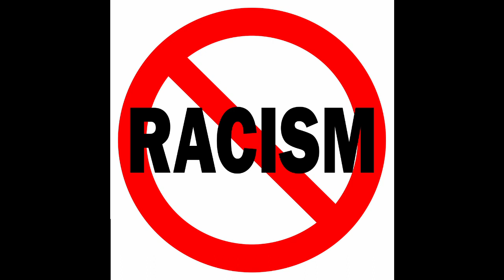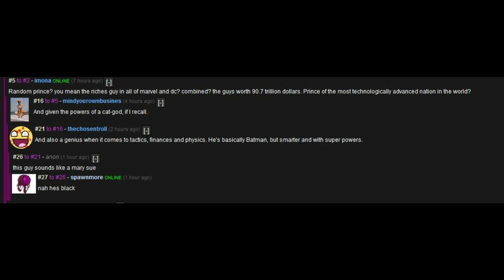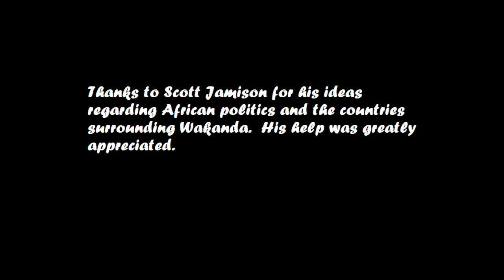IF I WROTE COMIC BOOKS: THE BLACK PANTHER : MARVEL COMIC BOOKS DONE BETTER